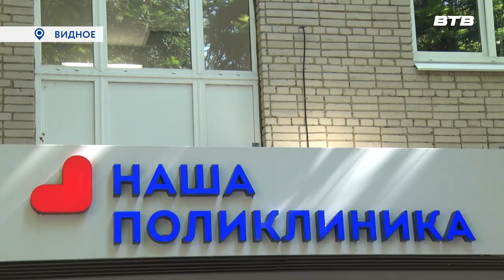МЕСТО ПОД СОЛНЦЕМ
В Подмосковье установилась настоящая летняя жара. Такие погодные условия могут негативно повлиять на здоровье человека. О том, для кого они особенно опасны, нашей съемочной группе рассказала врач педиатр амбулатории поселка Развилка Лилия Музафарова.